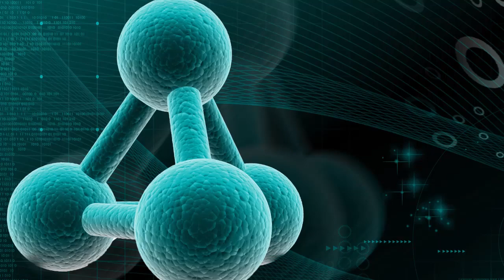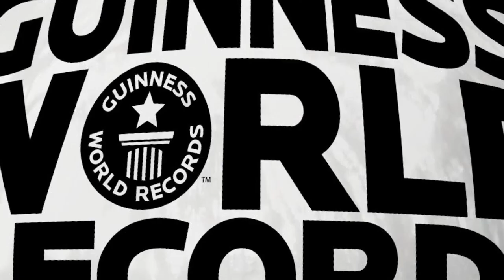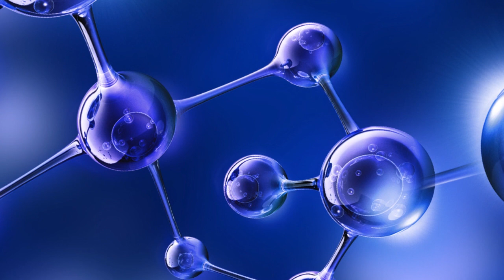Teflon was Invented by Accident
More from Today I Found Out:

Who was the Real Mother Goose?

In this video:

The man who accidentally invented Teflon was Dr. Roy Plunkett.  After receiving his BA, MS, and eventually PhD in organic chemistry, Dr. Plunkett took a job with DuPont, in Jackson New Jersey.  He was subsequently assigned to work on synthesizing various new forms of refrigerant, trying to find a non-toxic alternative to refrigerants like sulfur dioxide and ammonia.